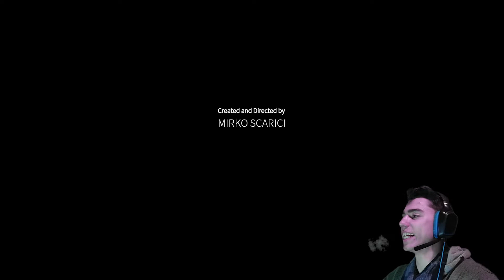DID YOU SEE ANYTHING AT ALL?? | Follia - Dear Father - Part 1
Welcome to Follia - Dear Father!

Marcus Pitt (MC) receives an e-mail from the Frederick Fidelity University where his parents work at, the e-mail says that something terrible has happened to them and he should get to their offices at his earliest convenience. Upon receiving a call from Ryan, his friend who also received this weird e-mail, they decide to check it out, but the way to the university is blocked due to what looks like a landslide and Marcus has the idea of taking the the Old Entrance.